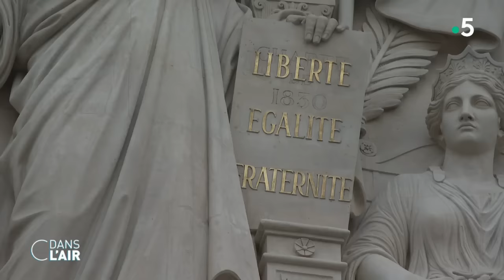Face à Poutine : les Français prêts à la guerre ? - Reportage cdanslair 07.03.2024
"Il n’y a pas de consensus aujourd’hui pour envoyer de manière officielle, assumée et endossée des troupes au sol, mais, en dynamique, rien ne doit être exclu". Le débat ouvert par Emmanuel Macron avec cette phrase le 26 février dernier est loin d’être clos. Avant le vote sur la question du soutien à Kiev, mardi 12 et mercredi 13 mars à l’Assemblée nationale et au Sénat, Emmanuel Macron a reçu ce jeudi les chefs de parti pour évoquer la situation en Ukraine alors que sa position suscite des remous en Europe et fracture l’échiquier politique en France. Une rencontre – sur le "format Saint-Denis" –, au cours de laquelle le chef de l’Etat s’est de nouveau heurté à une vive opposition, sinon désapprobation.

Le président de la République a expliqué qu’il n’y avait "aucune limite", "aucune ligne rouge" au soutien de la France à l’Ukraine, en guerre contre la Russie, ont rapporté les responsables du PCF et du RN Fabien Roussel et Jordan Bardella en quittant l’Élysée. Le président du parti d’extrême droite a critiqué "des positions de va-t-en-guerre" et a fustigé les propos du Premier ministre qui a, selon lui, comparé le RN à "une armée d’occupation étrangère". "Je suis arrivé avec de l’inquiétude sur la situation, je ressors avec plus d’inquiétude encore", a réagi de son côté le coordinateur de la France insoumise, Manuel Bompard, pour qui "le président de la République ne semble pas prendre la mesure du risque que ferait courir un entêtement dans cette voie militaire". "J’ai réaffirmé le soutien des Républicains à l’Ukraine. J’ai redit le caractère irresponsable et dangereux de l’envoi de troupes au sol", a expliqué pour sa part le président des Républicains Éric Ciotti qui estime que cette déclaration était une forme d’instrumentalisation du conflit "à moins de 100 jours des élections européennes".

Avant les chefs de parti, Emmanuel Macron s’était entretenu mercredi soir avec ses prédécesseurs Nicolas Sarkozy et François Hollande. A la sortie de cet échange, l’ancien président socialiste François Hollande a appelé à ne pas altérer "l’unité de l’Europe", tout en défendant sa "position sur les questions militaires : moins on en dit, mieux on agit". "Ne pas dire ce que l’on fait, mais faire ce que l’on n’a pas dit. C’est ça qui permet d’avoir le plus d’efficacité", a-t-il jugé.

A trois mois des élections européennes, l’exécutif assume ses positions qui clivent l’opposition et attend avec impatience le débat au Parlement. Pour l’instant, Les Républicains ont indiqué qu’ils voteront l'accord de sécurité sur l'Ukraine débattu à l'Assemblée, tandis que le RN n'a pas encore tranché la question. La porte-parole du gouvernement Prisca Thevenot a jugé mercredi "assez évident que le Rassemblement national" n'était pas aligné sur la position de l'exécutif, qui est de "refuser que Vladimir Poutine gagne". En déplacement à La Haye, le Premier ministre Gabriel Attal a, lui aussi, accusé le RN de "soutenir davantage la Russie que l'Ukraine".

Alors quel sera l’objet des débats au Parlement la semaine prochaine ? Le RN et LFI accusent Emmanuel Macron d’être "va-t-en guerre". Quelle est la stratégie qu’il entend mettre en place avec Kiev ? Enfin au vu du contexte international, faut-il remettre le service militaire à l’ordre du jour ? Certains depuis plusieurs mois évoquent cette hypothèse comme l’ancien Premier ministre Édouard Philippe en réponse à, selon ses mots, à la "dangerosité" du monde dans lequel nous vivons. Au Royaume-Uni, le chef de l'armée a appelé lui aussi ces dernières semaines à un retour du service militaire obligatoire face à la menace russe, suscitant l'opposition des Britanniques. Tandis qu’en Lettonie, où il avait été abandonné après avoir rejoint l’Otan, il a été rétabli depuis janvier 2023 pour les cinq prochaines années.

En France, Emmanuel Macron avait promis en 2017 l'instauration d'un service national universel (SNU), qui a finalement été lancé en 2019. Ce dernier comporte un "séjour de cohésion" sociale et une "mission d'intérêt général" de douze jours sur la base du volontariat, avec des résultats "mitigés" selon un rapport parlementaire.

LES EXPERTS :

- JEAN-PAUL PERRUCHE - Général de corps d’armée, expert en stratégie de sécurité et de défense
- MARION VAN RENTERGHEM - Grand reporter, chroniqueuse - L’Express
- BÉNÉDICTE CHÉRON - Historienne spécialiste des questions militaires, maître de conférences à l’Institut catholique de Paris
- ALAIN PIROT - Journaliste spécialiste des questions de défense